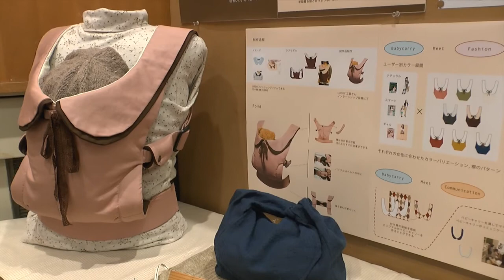Nagoya University of Art & Design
Les étudiants japonais de 2ème et 3ème année présentent leur travail de toute une année dans le gymnase de l'établissement.